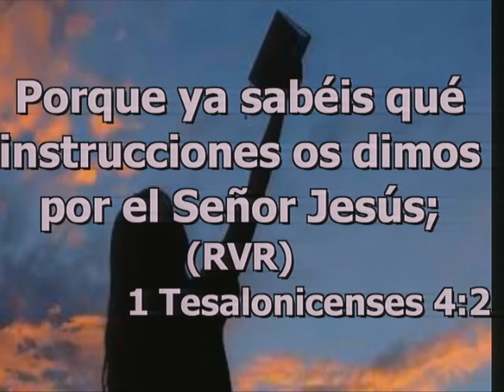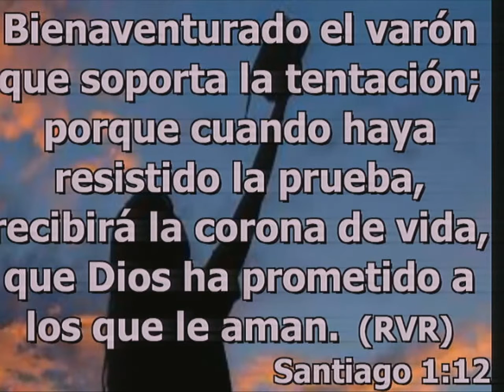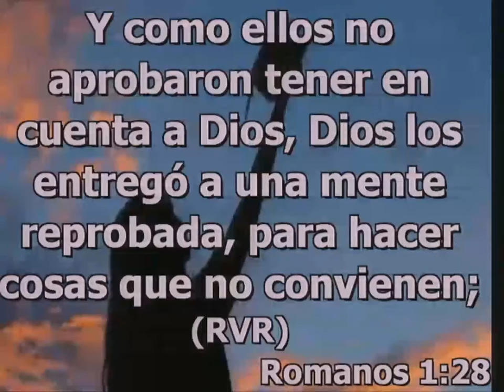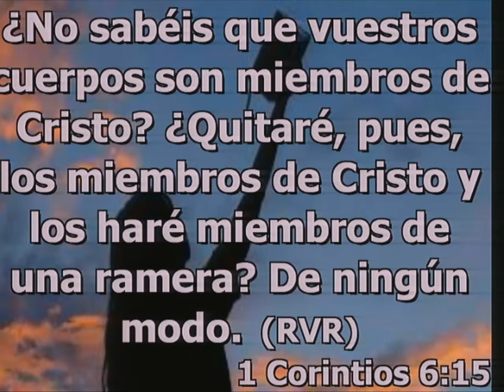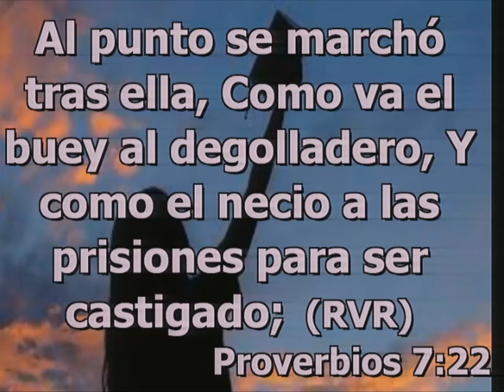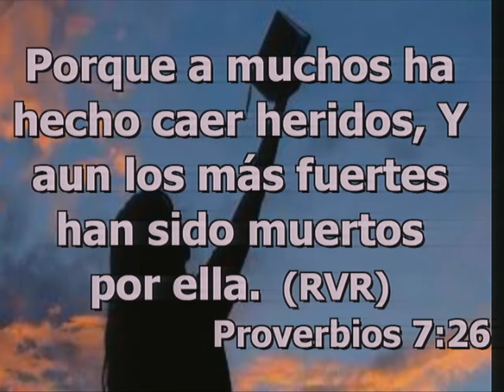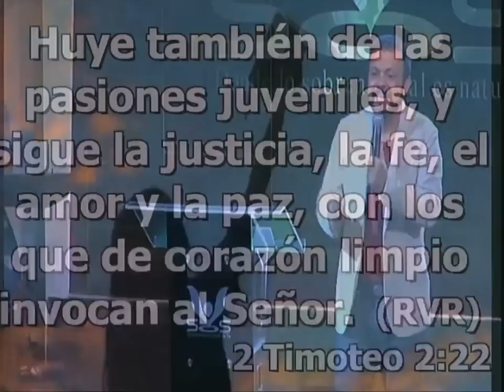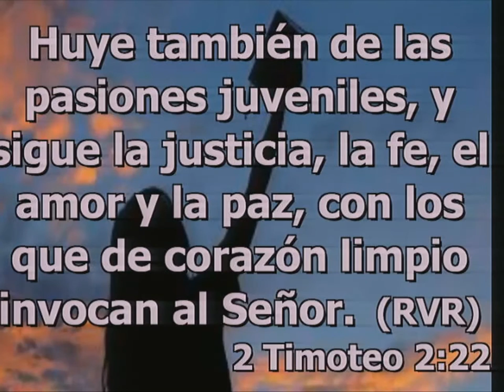Santidad VS Pecado sexual - Pastor Carlos Bermúdez - 17 Feb 2016 - S.O.S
Iglesia Cristiana S.O.S Para Tu Vida en Sabaneta, un Ministerio de los pastores Carlos y Jennifer Bermúdez.